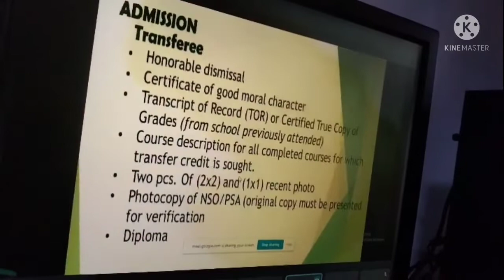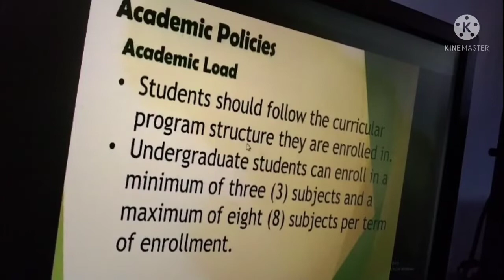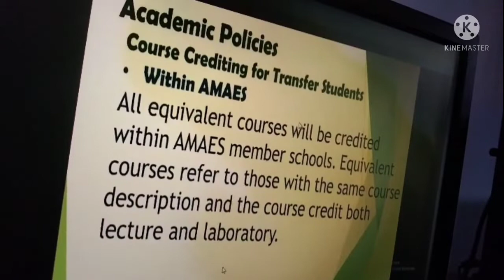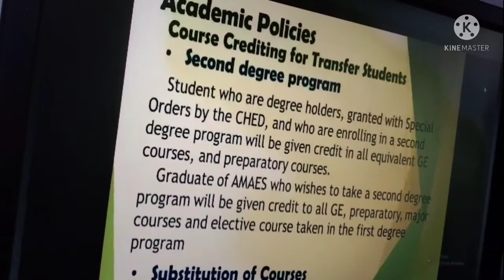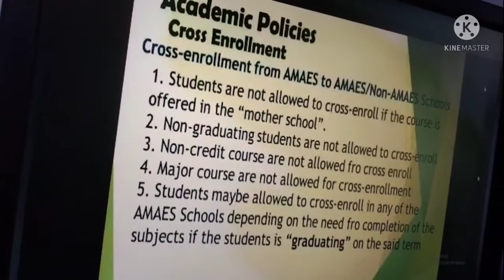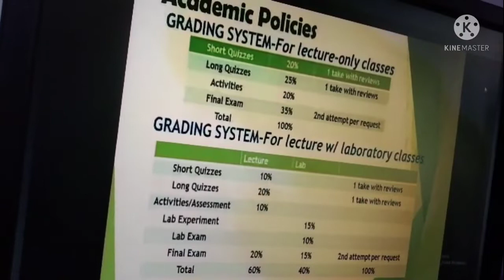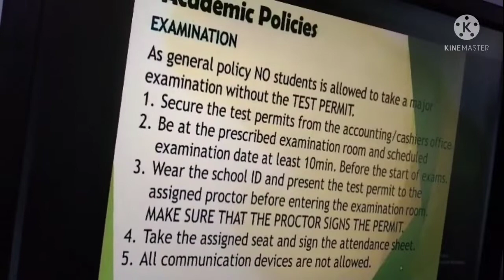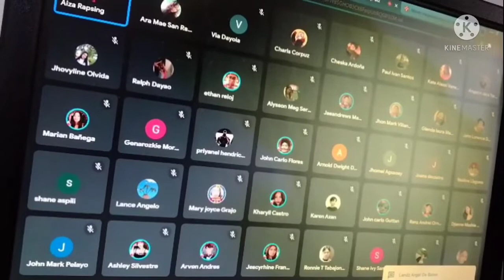Euthenics 1 Module 4 College Online Class Shan Cai Loyola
No Copyright

Please support my appa's channel 내 페이스북 Shancai Loyola